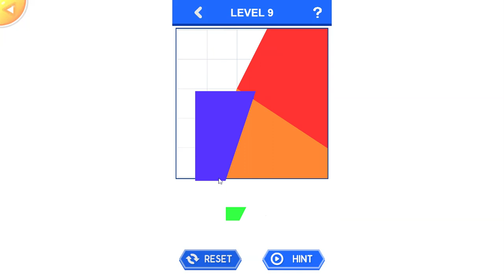Unlock the art of creativity with Tangram puzzles! 🧩✨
Dive into the world of geometric wonder with Tangram puzzles! 🌟 Arrange these seven simple shapes into countless intriguing designs and challenge your mind. Whether you're a puzzle pro or a beginner, Tangram offers endless fun and opportunities to flex your problem-solving skills.